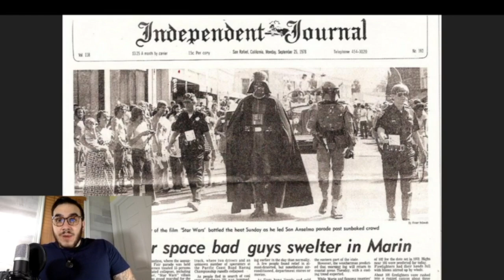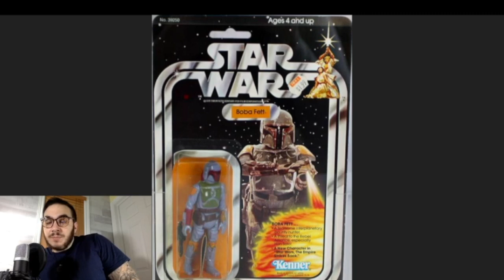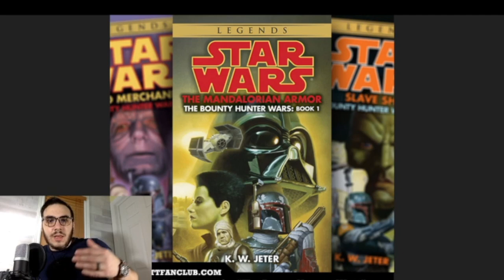Why is Boba Fett So Popular?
Boba Fett literally only had less than six minutes of screen time in the Empire Strikes Back. He definitely was never meant to be a popular character, yet here we are forty years later with this character getting his own Disney Plus series. For a character who was so minor, Boba Fett really has had many comics, novels, toys and now TV shows dedicated to him. How did this happen? Why did a character so minor become so popular. Today we dive into this topic and try to explain why Boba Fett is so popular. Enjoy!

Star Wars: The Original Marvel Years Vol 1

The Bounty Hunter Wars Trilogy by KW Jeter